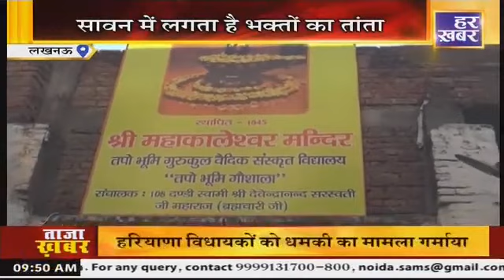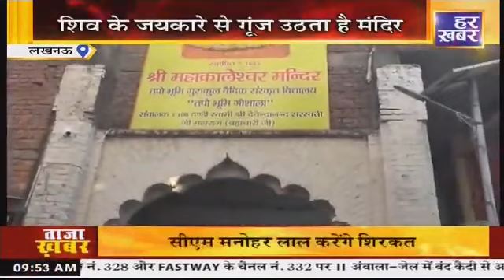श्री महाकालेश्वर का प्राचीन मंदिर, सावन में लगता है भक्तों का तांता | Har Khabar